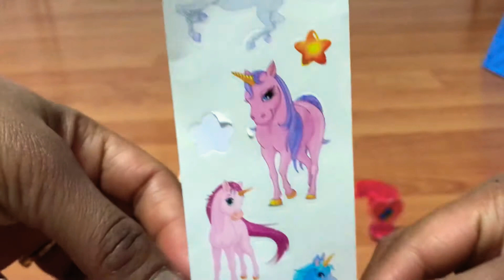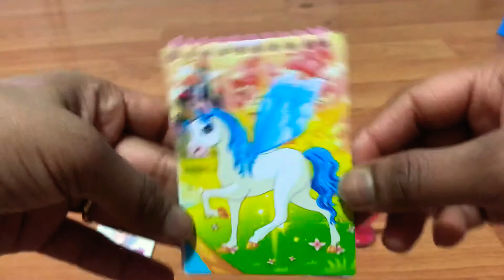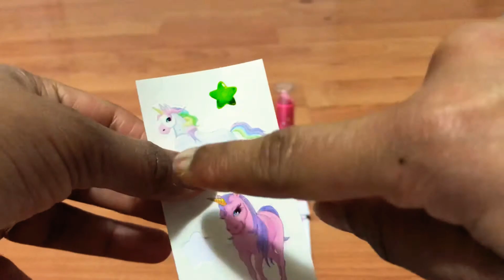Magazine toys review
Hey guys welcome back to my channel in this vidio I’m going to share magazine toys review as kids fun activity i hope you like it if u like my video pls like n subscribe my channel thank you